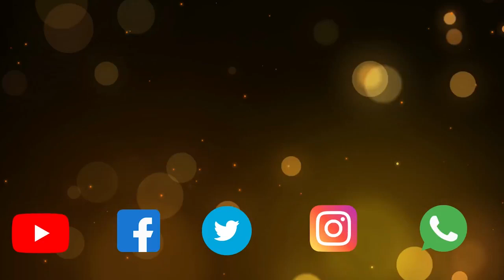The Grace Experience | Rev. Fred Kamau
| Hebrews 4:16 |
 We are all encouraged to boldly and confidently approach His throne of grace to receive mercy and find grace to help us in our time of need.

What does it mean to experience an overflow of grace?
•An overflow of grace is an abundance of blessings, testimonies and breakthroughs you don’t deserve.
Matthew 15:21-28 is an example of someone who experienced this in her life. The woman in this passage wasn’t entitled to healing; she was a complete stranger to the common wealth of Israel, yet we saw grace in action in her life and she was able to receive a breakthrough. Why? She prayed THE MERCY PRAYER.
•The overflow of grace gives you VICTORY OVER SIN – Titus 2:11-12
“For the grace of God that brings salvation has appeared to all men, teaching us that, denying ungodliness and worldly lusts, we should live soberly, righteously, & godly in the present age,”
Grace is not a license or encouragement to sin as some people think. Rather, grace is what helps you walk in victory over sin. When you understand grace, your thinking becomes: because God is so loving and merciful to me, I can’t continue to sin, I can’t continue to hurt and offend the One who loves me so much in spite of who I am and what I do.
•Total redemption from the curse of the law – Galatians 3:10-14
The above verse clearly tells us that anyone who didn’t keep the law immediately came under a curse. By grace, Jesus Christ has completely redeemed us from the curse of the law. He not only broke the curses, He also put us in a position where we can now be richly blessed in every area of our lives (Galatians 3:10-14).
•Divine strength to keep standing no matter what – Daniel 3:17-18
The whole essence while the devil puts people in captivity is to make their lives miserable and to put them in a position where they are stagnant.  But even while in captivity, Daniel received a divine appointment; he entered the king’s service.
May the Grace of God make you withstand, not because you deserve it, but because of the overflow of God's Grace and Mercy upon your life.